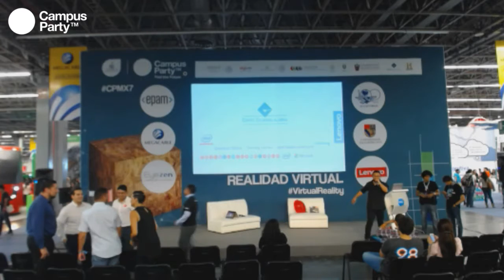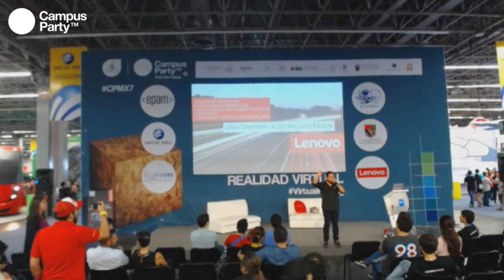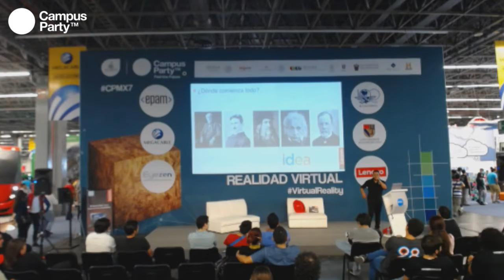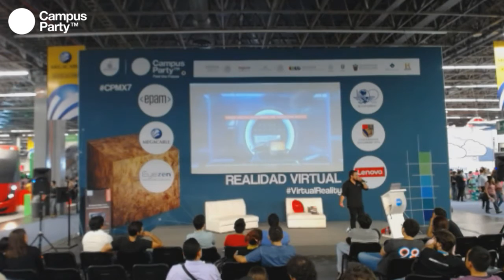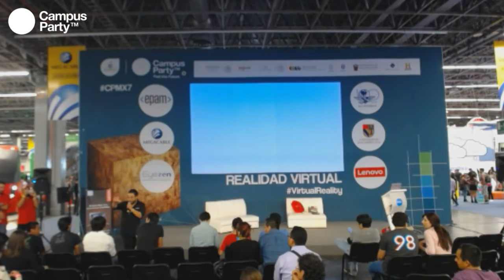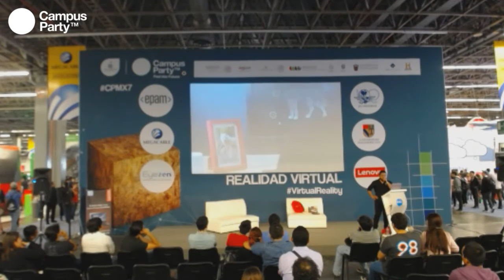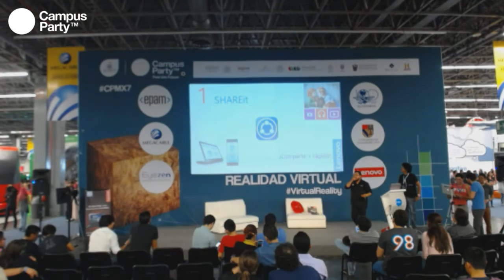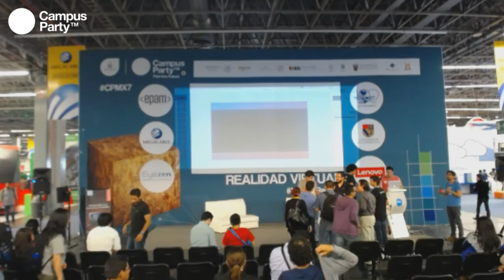CPMX7 Realidad Virtual LENOVO